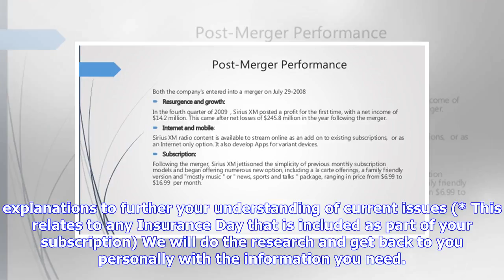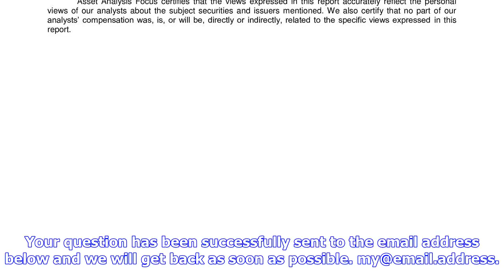Breaking News | Sirius Group enters merger agreement in move to go public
New company is expected to have market capitalisation of around $2.2bn Already Registered? Sign in to continue reading. If content does not display, please refresh your browser. New to Insurance Day? You can: • Ask for background information on/explanation of articles in Insurance Day * • Find out more about our views on industry develop...